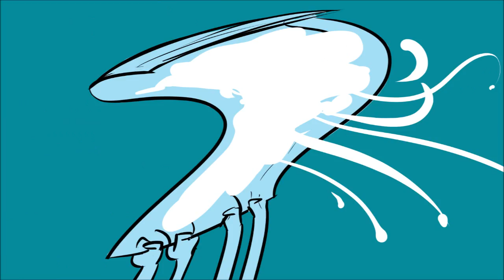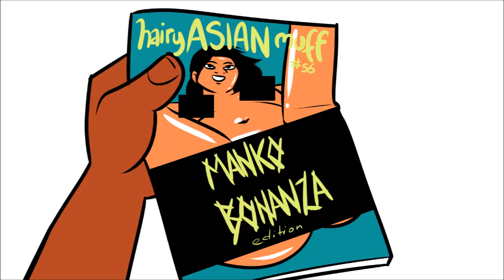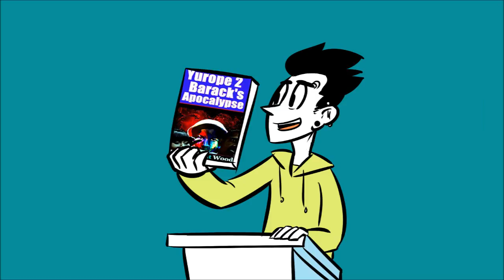TECHNICAL DAVE - EmptyHero's Life Saving Load (Guest Lecture)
Big thanks to EmptyHero for this fabulous story that he lived, wrote, and voice. I made some drawings for it. Hope you enjoyed it.